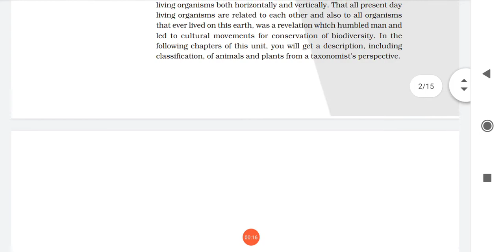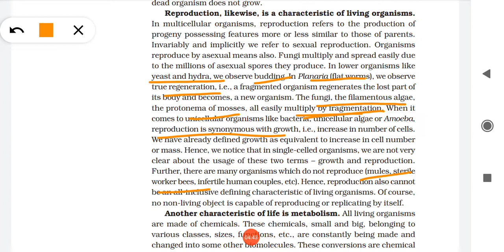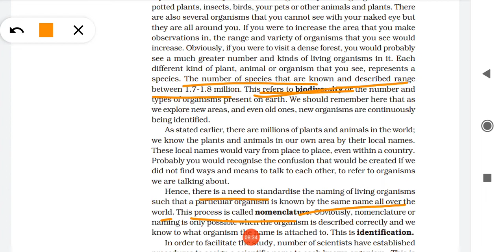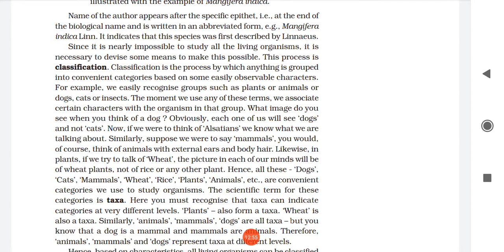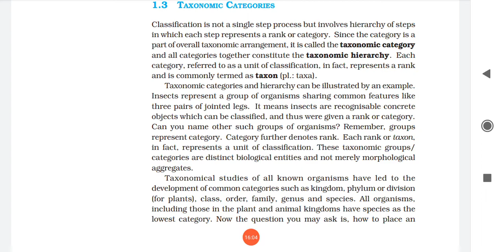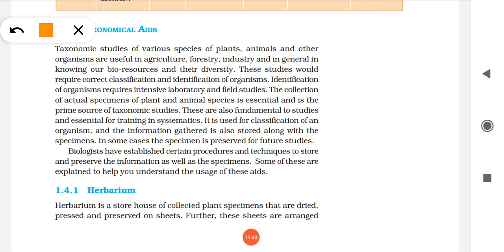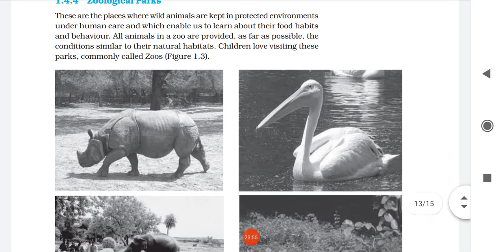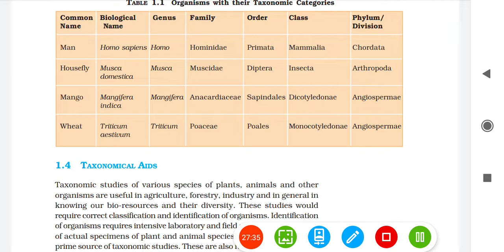BIOLOGY NCERT 11-CHAPTER 1....LINE BY LINE EXPLANATION...